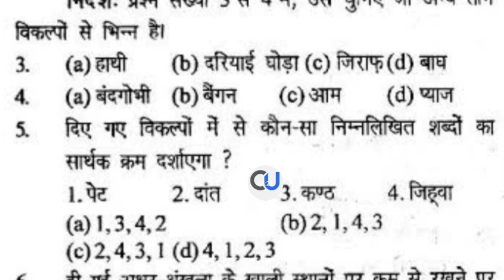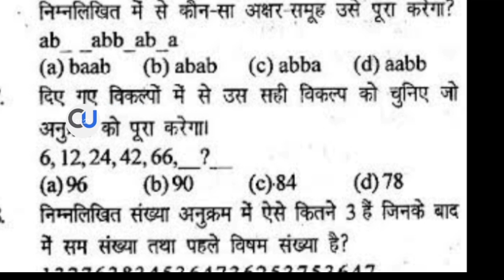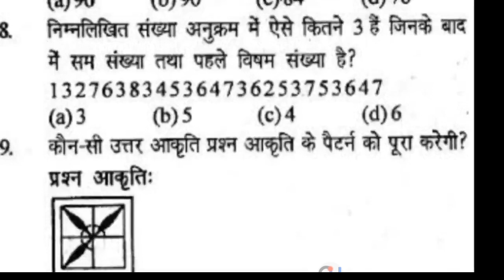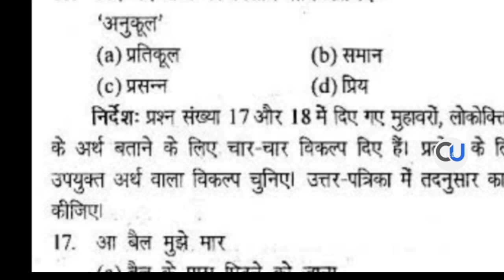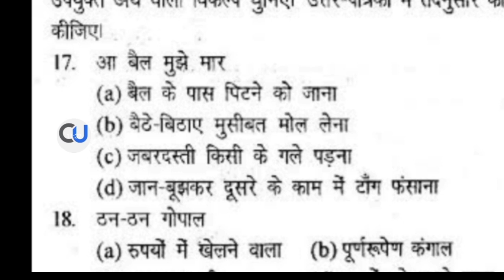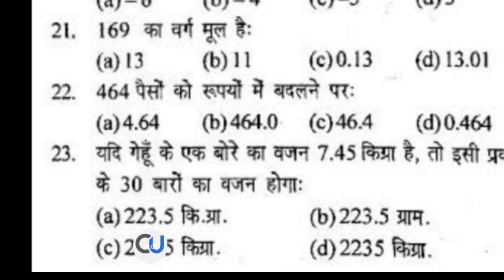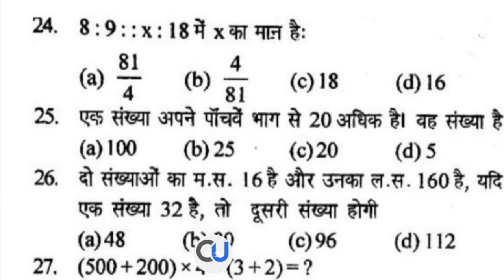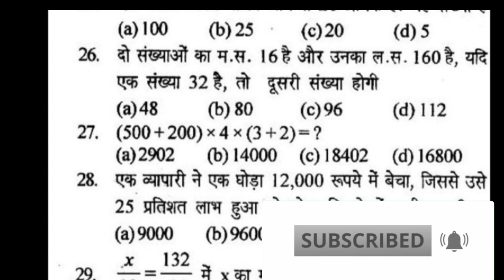CRPF Paramedical Staff 2020 Written Exam | crpf paramedical staff 2021 previous year question paper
CRPF Paramedical Staff 2020 Written Exam
crpf paramedical staff 2021 previous  year question paper CRPF constable 2020 Written Exam  CRPF Cook Written Exam

CRPF Constable 2020 Written Exam CRPF Cook Written Exam